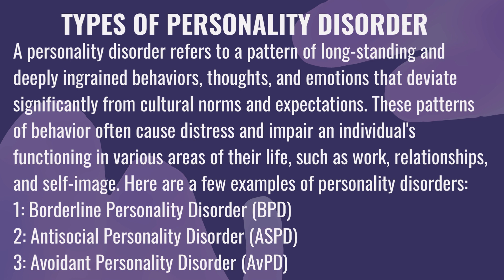What is Personality Disorder? | Types of Personality Disorder | Urdu / Hindi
Borderline Personality Disorder (BPD)(Post Traumatic Stress Disorder)
Symptoms of Borderline Personality Disorder (BPD)
What is Borderline Personality Disorder (BPD)?
Borderline Personality Disorder (BPD) Explained
Borderline Personality Disorder (BPD) - causes, symptoms, treatment & pathology
The 3 best ways to treat Borderline Personality Disorder (BPD)
Borderline Personality Disorder (BPD) Treatment: Know Your Options
Most Common Symptoms of Borderline Personality Disorder (BPD)
ntisocial Personality Disorder (ASPD) (Post Traumatic Stress Disorder)
Symptoms of Antisocial Personality Disorder (ASPD)
What is Antisocial Personality Disorder (ASPD)?
Antisocial Personality Disorder (ASPD) Explained
Antisocial Personality Disorder (ASPD) - causes, symptoms, treatment & pathology
The 3 best ways to treat Antisocial Personality Disorder (ASPD)
Antisocial Personality Disorder (ASPD) Treatment: Know Your Options
Most Common Symptoms of Antisocial Personality Disorder (ASPD)
Avoidant Personality Disorder (AvPD) (Post Traumatic Stress Disorder)
Symptoms of Avoidant Personality Disorder (AvPD)
What is Avoidant Personality Disorder (AvPD)?
Avoidant Personality Disorder (AvPD) Explained
Avoidant Personality Disorder (AvPD) - causes, symptoms, treatment & pathology
The 3 best ways to treat Avoidant Personality Disorder (AvPD)
Avoidant Personality Disorder (AvPD) Treatment: Know Your Options
Most Common Symptoms of Avoidant Personality Disorder (AvPD)